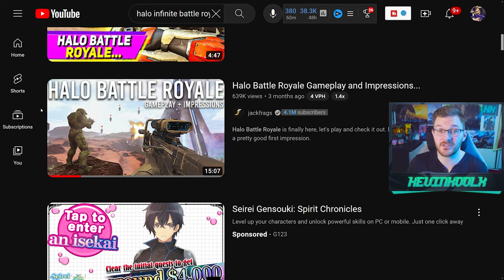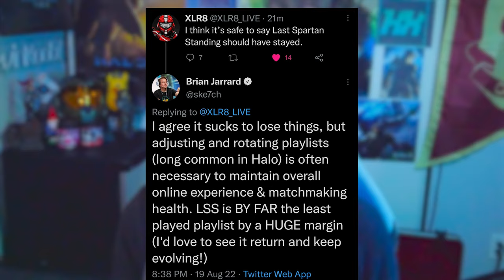Battle Royale Coming to Halo Infinite but it's Not What You Think! Halo News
Battle Royale Coming to Halo Infinite! Not Clickbait! Halo News